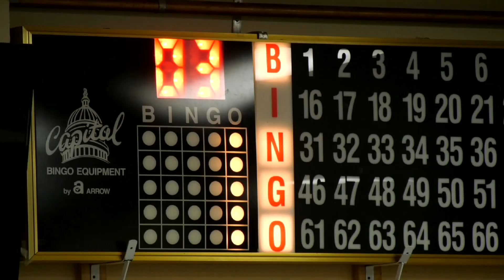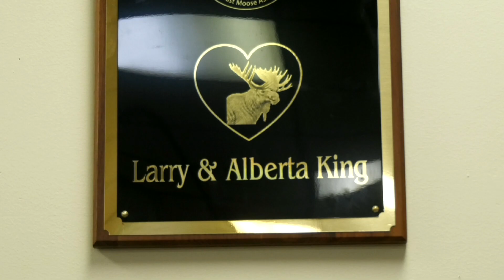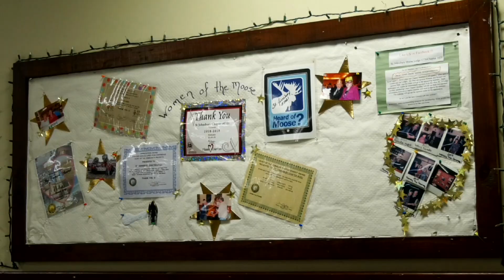St. Johnsbury Moose Lodge Reopens for BINGO - April 22, 2021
Following a year of closure due to the COVID-19 pandemic, the St. Johnsbury Moose Lodge was the last fraternal organization to reopen in Vermont. The lodge held a BINGO fundraiser, which drew community members to join together once again for fun and food.